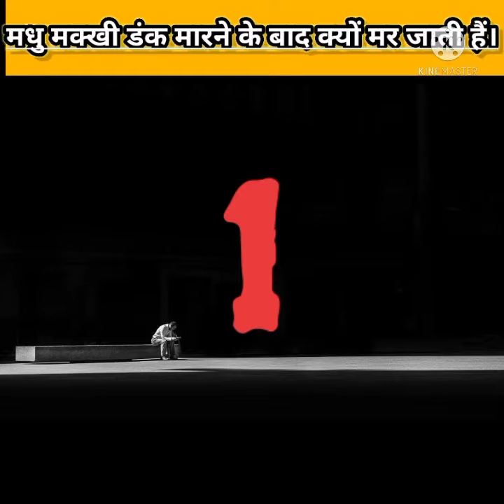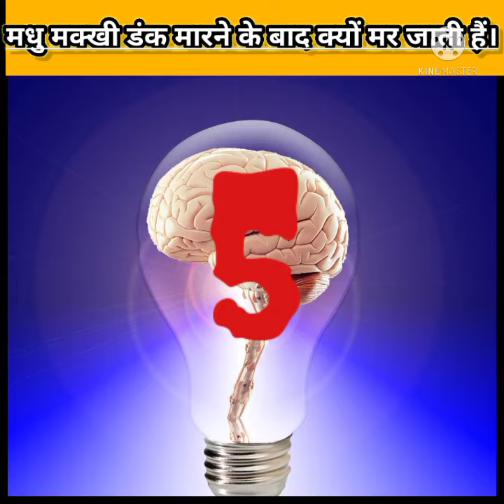05 amazing fact. इंसान की याददाश्त सबसे ज्यादा कमजोर कब होती है।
1 आंख बंद करने के बाद कोनसा कलर दिखाई देता है।
2 घोड़े के दांत गिन कर क्या पता लगाया जा सकता है ।
3 मधु मक्खी डंक मारने के बाद क्यूं मर जाती है ।
4 एक ऐसा देश जहां भीख मांगने के लिए लाइसेंस लेना पड़ता है ।
5 इंसान की याददाश्त सबसे ज्यादा कमजोर कब होती है ।